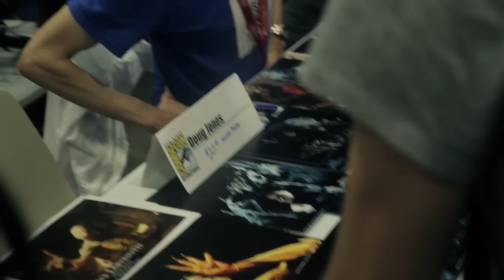Comic Con, Vid Con, Cats and Boobies.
Just a recap of the last 2 months of my life. Thanks to the people that appear in the video, and to the people who helped make this all possible.